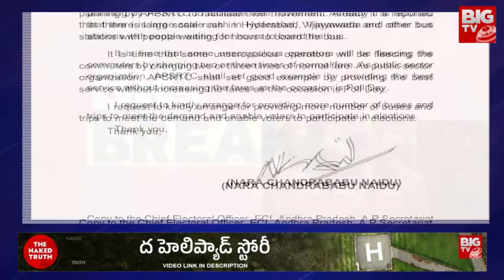Chandrababu Letter To APS RTC MD | ఆర్టీసీ ఎండీకి చంద్రబాబు లేఖ | BIG TV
TDP leader Chandrababu wrote a letter to APS RTC MD. They asked to arrange additional buses for those coming to polling. Chandrababu said that by increasing the number of buses, the voter turnout will increase with the convenience of travel. A technical problem has arisen in the APS RTC website. Due to this, the passengers were unable to make reservations and faced serious difficulties. The authorities are complaining that the problem has not been resolved since morning. Passengers lined up at Pandit Nehru bus stand in Vijayawada to book tickets. Waiting for hours and suffering.

The Helipad Story | ద హెలిప్యాడ్ స్టోరీ | The Naked Truth | BIGTV